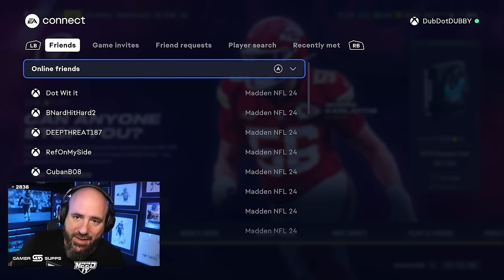I PLAYED VS TRIPS TE AND RAGED THE WHOLE GAME!!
DubDotDUBBY.com